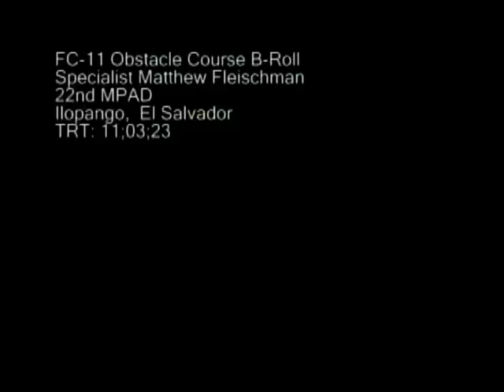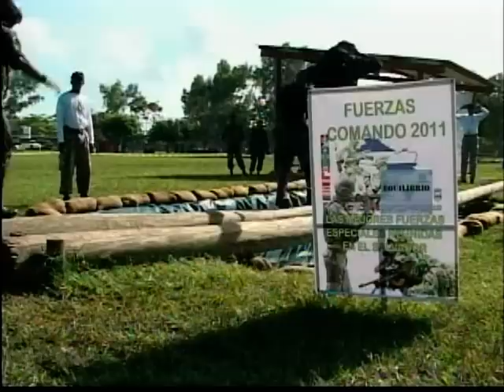Special Forces Obstacle course competition Fuerzas Comando 2011 (Raw footage #1)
FC 2011 is a military skills competition by military and law enforcement Special Operations teams in the Western Hemisphere that includes 19 countries including the U.S. There are multiple competitions that is designed to test all teams in confronting today's global threats. The four basic areas are:

1. "Multinational Special Operators Skills Competition" will test on physical fitness, weapons marksmanship, aquatic skills, and tactical capabilities.

2. "Assault team competition" involves PT, a confidence course, close-quarter combat, a rucksack march, water event, and a O-course.

3. "Sniper team competition" composed of 5 events: PT, marksmanship, shoot and move, range estimation, and stalk and shoot events.

4. "Senior Leader Seminar" involves commander and senior level skills in multinational political and military relations involving today's global threat.

This is the 8th year and takes place in El Salvador from June 15-23, 2011.